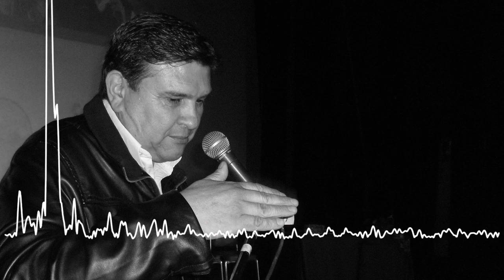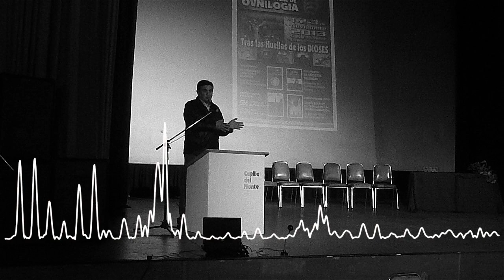Rubén Alvaráz - OVNIs Transmitidos en Directo sobre el Uritorco (01/11/2013)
Un hecho único ocurrió en Marzo de 1986 en Capilla del Monte (Cordoba, Argentina) a tan solo 60 días del famoso incidente de la "Huella del pajarillo". El periodista Rubén Alvaráz que por aquellos años trabajaba en LV2 Radio General paz de Córdoba decide viajar al Capilla del Monte con un grupo oyentes de su programa radial para hacer una "Alerta OVNI"en Vivo y transmitirlo en directo. En la cima del cerro ocurrieron cosas muy extrañas, pero mejor es escuchar al protagonista de este evento.

Esta conferencia se grabó dentro del 16º congreso internacional de ovnilogía (Trás la huella de los Dioses). Evento dedicado en homenaje a Jorge Alberto Suárez y a Enrique Castillo Rincón. Se realizó los días 1, 2 y 3 de Noviembre de 2013 en Capilla del Monte, Cordoba, Argentina (organizado por el CIO).

Rubén Alvaráz en Marzo de 1986 conducía un programa de radio para LV2 (radio General Paz de Cordoba), el programa nada tenía que ver con OVNIs, pero dada la reciente aparición de la "huella del pajarillo" tiene la ocurrencia de hacer una transmisión en vivo desde la cima del Cerro Uritorco junto a más de 30 oyentes de su programa. Allí viven una experiencia realmente impresionante de avistamiento de luces sobre sus cabezas, durante toda la noche que fueron transmitidas en vivo para su radio. Las luces salían de los cerros, volaban e ingresaban otra vez.

En un punto de máximo acercamiento de estas luminarias todos absolutamente se quedan dormidos a la vez, y muchos al despertar notan extrañas quemaduras en la piel que al ser revisadas por dermatólogos de la ciudad de Cordoba descartan totalmente que hayan sido producidas por frío extremo o quemaduras de calor o sol. Una experiencia muy interesante que incluso quedó certificada bajo exposición policial en la comisaría de capilla del monte.